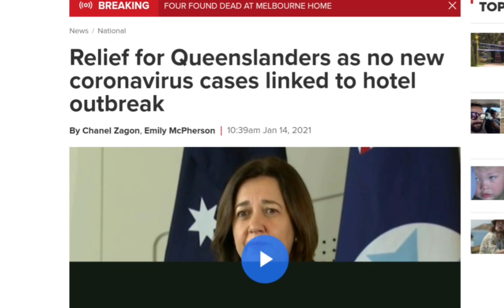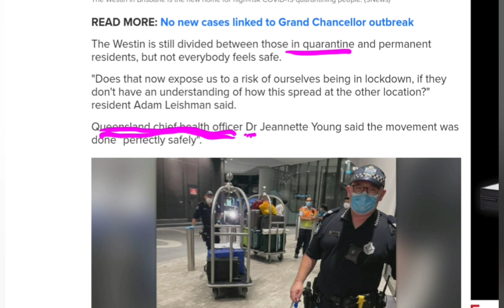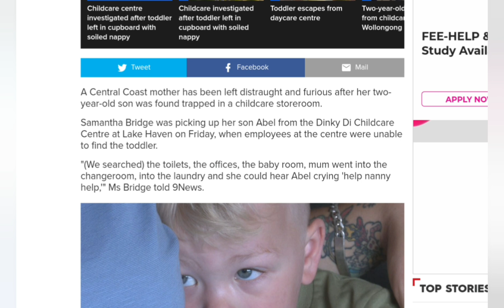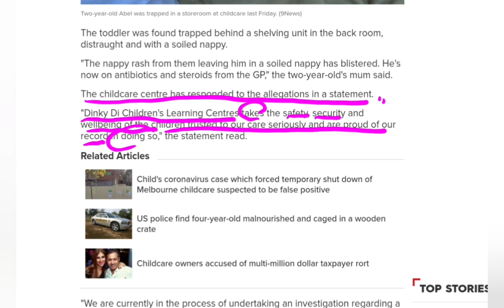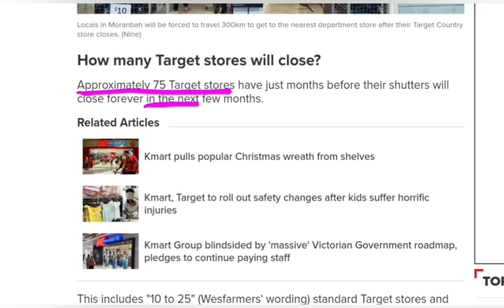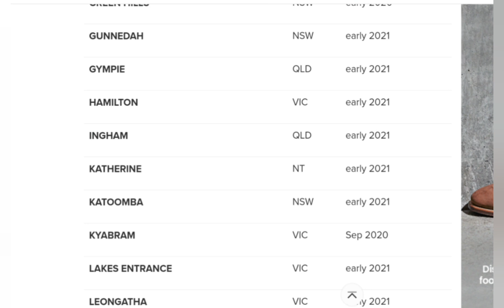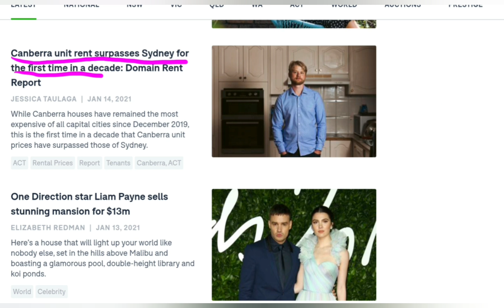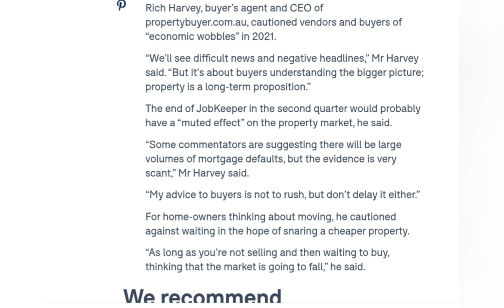🇦🇺호주뉴스🌏 호주, 확진자 0명 Bye 타겟! Hi, 케이 마트!/호주부동산 소식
안녕하세요 호주티비입니다.
그동안 있었던 호주 소식 전해드려요
영상에서 '오늘'이라고 호칭되는 시간 중에 간혹 14일을 지칭하는 때가 있어요. 14일 밤에 영상을 찍다보니 저도 모르게 오늘이라고 이야기 했더라고요 양해 부탁드립니다 🙏 😂
영상 감상하시며 즐거운 시간 보내세요😊